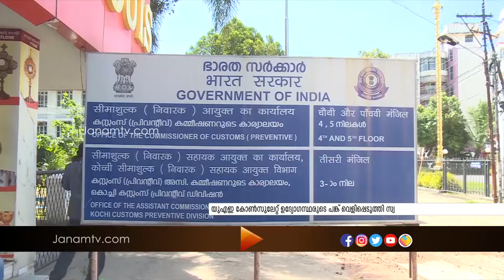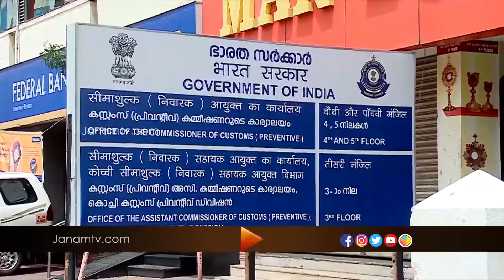സ്വർണ്ണക്കടത്ത് കേസിൽ യുഎഇ കോൺസുലേറ്റ് ഉദ്യോഗസ്ഥരുടെ പങ്ക് വെളിപ്പെടുത്തി സ്വപ്ന